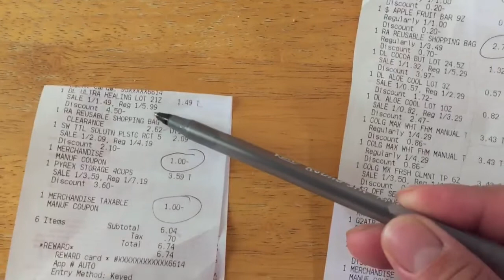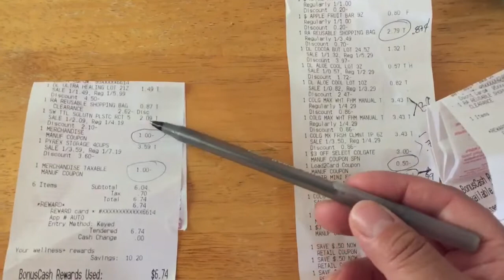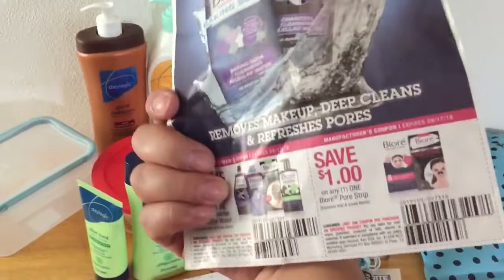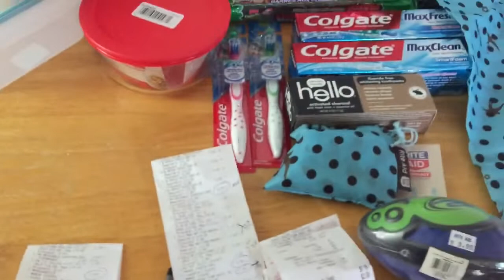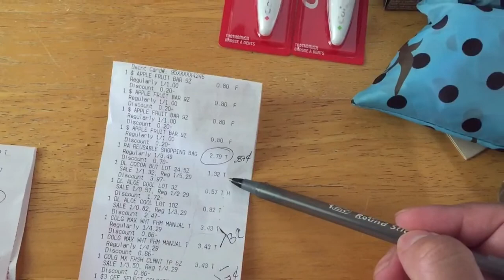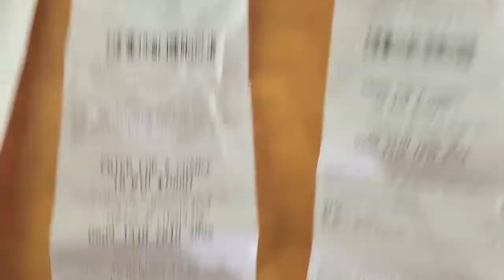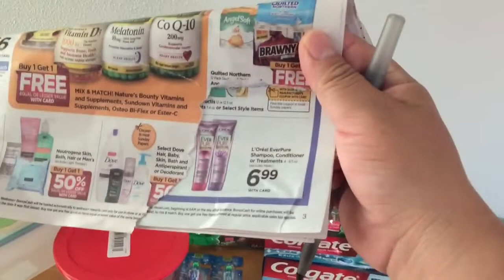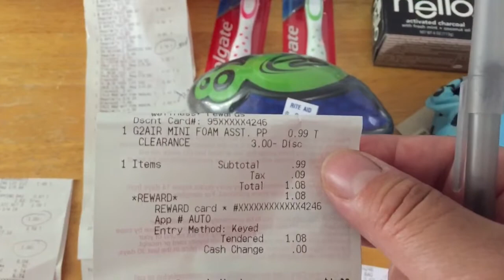Rite Aid mi compra súper ahorros 8/9/18